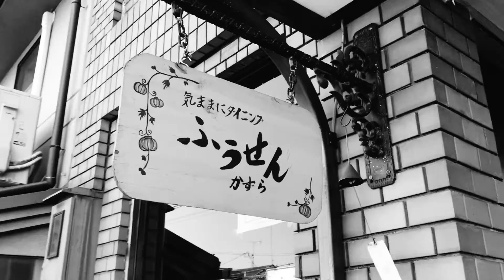【第一話】3月リリースコラボメニュー開発企画：「油神現る」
前回の序章編を経て、今回から新シリーズ改め、神シリーズが始まりました。
京都 大山崎町の天婦羅の老舗、三笑亭 と 向日市に構える 気ままにダイニングふうせんかずら がコラボして、それぞれのお店が融合させた新メニューを考案していくストーリー。2人の店主に並走するのは、 まいぷれ乙訓 のオータと、 もくもく屋 タガワ。間違いない料理人が繰り出す料理に、あそびゴコロのスパイスを効かせ、みる人、食べる人を虜にしていく超人たちの物語から目が離せない！

新メニューは2021月3月中に
三笑亭、気ままにダイニングふうせんがずら
それぞれのお店で提供開始⭐︎

ミュージシャン: Alexei De Bronhe

【出演者、店情報】
◆ 三笑亭：京都府乙訓郡 大山崎町字大山崎小字西谷1

◆ 気ままにダイニングふうせんかずら
京都府向日市向日市上植野町上川原1-15